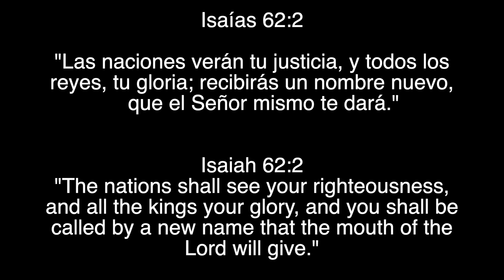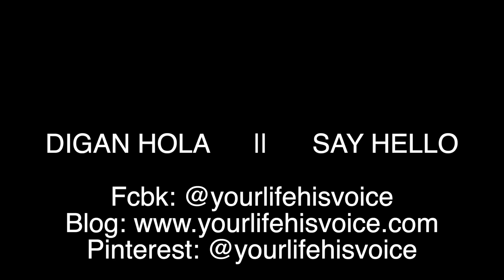Girl Names We Like But Won't Be Using